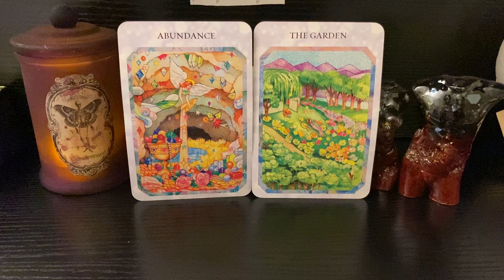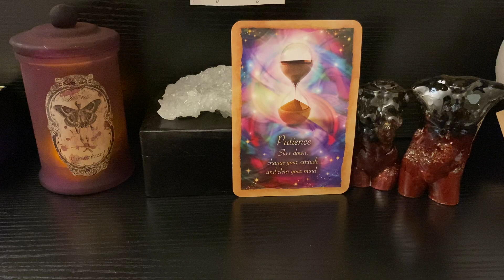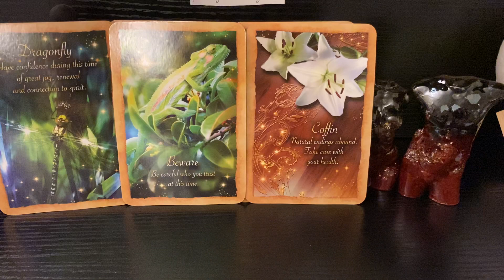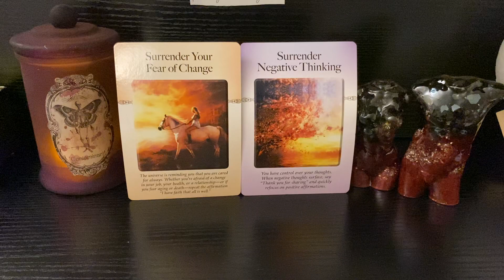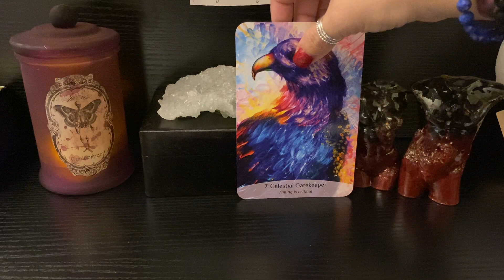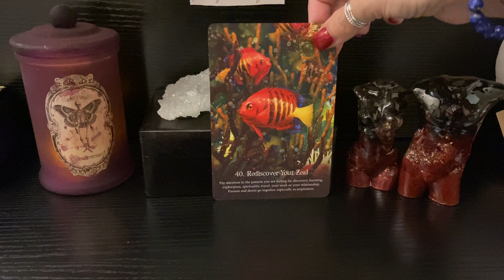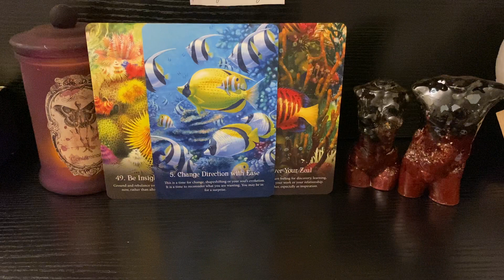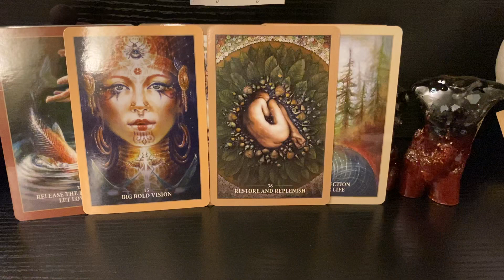💕Virgo Love Reading: Oct-Dec 2020💕 Seeds Have Been Planted • Manifestation Coming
💌This is a general collective reading. It will not resonate with everyone. Please use your own discernment while listening/watching this reading. Take only the message or messages that resonate with you and leave the rest behind.  💌

Decks:
Spellcasting Oracle
Power of Surrender
Sacred Rebels

Xtina 🦋 ButterflyIntuition Divine Guidance

💞Twin Flames💕Soulmates🦋Life Purpose
•Pre-recorded 20 & 30 minute guidance readings
•Live 1-on-1 30 minute & 1 hr guidance sessions

✨General Guidance Reading✨
•2 question pre-recorded 15 minute
•All areas of life you need guidance on

💗Single In The City Guidance Reading💗
•Pre-recorded 20 minutes on future person

🔥Emergency Love Guidance Reading🔥
•1 question guidance - usually sent same day by 9pm PST/USA.

💌Decks💌
🦋Butterfly Messages From Spirit
•USA: purchase in my Etsy Shop

Personal readings are booked exclusively through my Etsy shop.  By purchasing a reading from me you are confirming that you are over 18 years old. By purchasing a reading from me you are also confirming that the situation involves you and another person. I will not and I repeat will not do a reading where someone is asking me for information on 2 people.  That is an invasion of privacy.  I will not tap into the energy of that situation without their consent. The only way they can give me their consent is if they book a reading with me on their own.

When I bring forth messages from a person, they are coming from their higher self not their physical self.   Depending on the situation what the cards show me energetically may differ to what is happening in the physical.

You understand that you are solely responsible for your actions so it is up to you to follow the guidance/advice/messages I provide or choose a different path.  You also understand when asking about another person they have their own free will to act on what comes out in the cards.

I am unable to predict timelines as energy changes daily and people - yourself included- have the free will to do whatever they choose.

I am unable to heal anyone of any physical, mental, or emotional ailment: wound, give legal advice, predict how a court case will turn out, or tell you if a medical condition will heal or worsen.  These types of questions should be presented to medical professionals and lawyers.

I am unable to confirm or deny if someone is your twin flame, divine counterpart, soulmate etc.  No one can confirm or deny that. That is something you will know intuitively when you meet this person.  I don't focus on third parties so all of my love readings are based on the connection between you and your person.

Copyright: Xtina 🦋 ButterflyIntuition Divine Guidance 2020